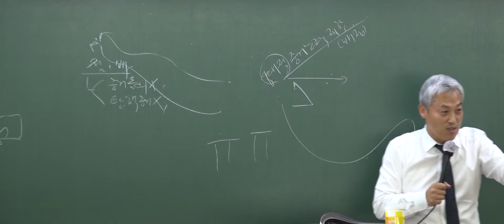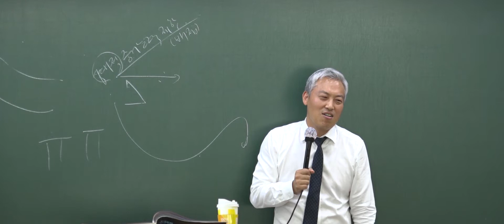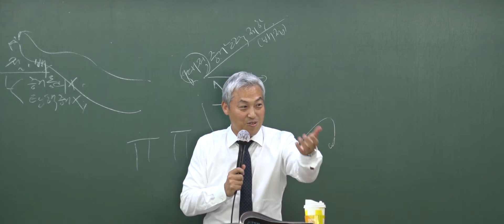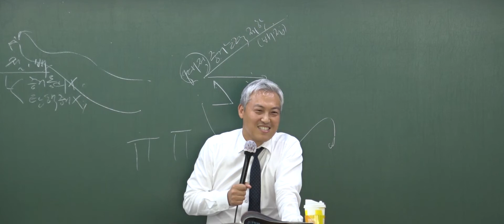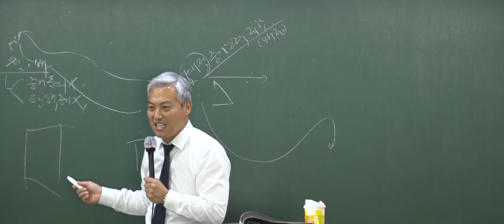옛날 군대 사고 썰_형소법 박용두